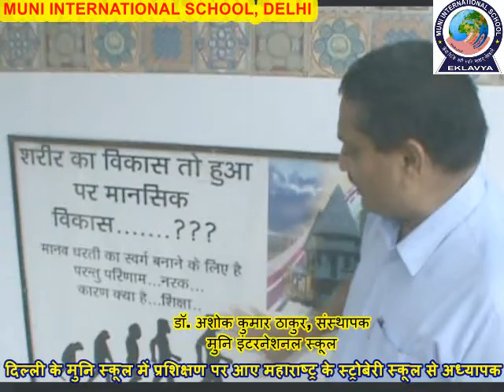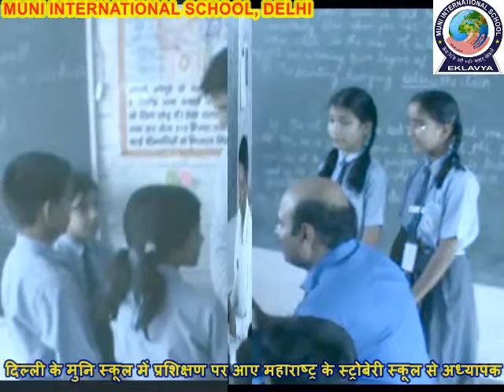मुनि स्कूल में महाराष्ट्र के स्ट्रोबेरी स्कूल के अध्यापकों ने लिया प्रशिक्षण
नई दिल्ली - महाराष्ट्र के स्ट्रोबेरी इंग्लिस मीडियम स्कूल के अध्यापक प्रशिक्षण के लिए दिल्ली के मुनि इंटरनेशनल स्कूल में पहुंचे। इन अध्यापकों ने बताया कि वो यहां की शिक्षण-प्रशिक्षण पद्दति को जान कर अपने छात्रों को बेहतर परिणाम देने के लिए प्रयास करेंगे।
इस प्रशिक्षण का मुख्य उद्देश्य मुनि स्कूल द्वारा शिक्षा में किए गए नवचारों के बारे में जानना है। तकि वो भी अपने स्कूल में पढ़ रहे छात्रों का मुनि स्कूल की भांति चहुमुखी विकास कर सकें।
स्कूल पहुंचने पर मुनि स्कूल संस्थापक डॉ. अशोक कुमार ठाकुर ने स्ट्रोबेरी स्कूल (महाराष्ट्र) के अध्यापकों का पारंपरिक तरीके से स्वागत किया।
इसके बाद स्कूली छात्रों द्वारा स्वागत गीत, स्कूल गीत के अलावा जापानी, जर्मन, स्पेनिश, फ्रेंच व संस्कृत गीतों की शानदार प्रस्तुतियां दी और एक्यूप्रेसर चैक कर स्वास्थ के प्रति जागरूक किया गया।